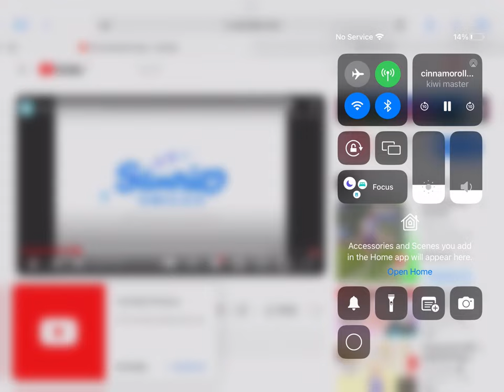Cinnamon roll song